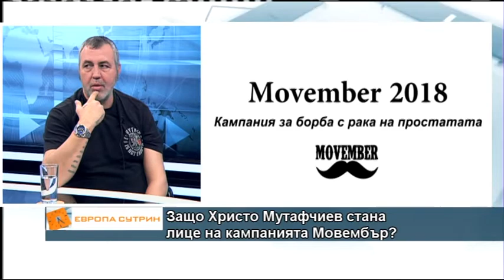Научи ли Христо Мутафчиев "Как се обира банка"?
Актьорът Христо Мутафчиев – след премиерата на спектакъла “Как се обира банка” в Сатиричния театър, какви изненади очакват посетителите на нощта на театрите и защо прие да е лице на кампанията Мовембър